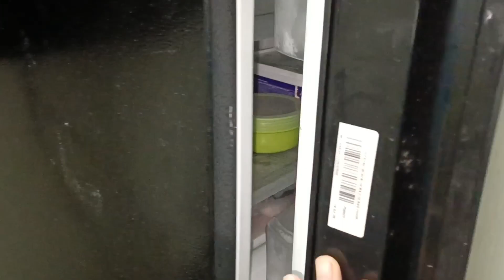ফ্রিজ ব্যবহার করলে অবশ্যই এই কাজটি করুন😱 সংসারের খরচ অর্ধেক কমিয়ে দেবে II kitchen tips/ Hacks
useful kitchen tips II kitchen hackes II kitchen tips in Bengali